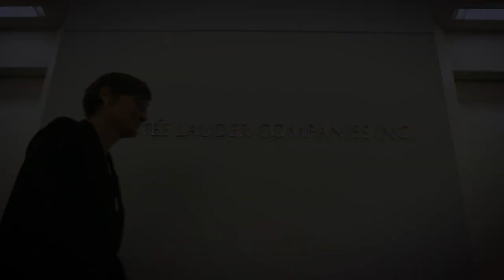Embedding Citizenship and Sustainability Across The Estée Lauder Companies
The role of business in today’s world is rapidly evolving. As The World Economic Forum’s 2020 Annual Meeting develops, our Senior VP of Global Corporate Citizenship and Sustainability, Nancy Mahon, speaks about how ELC is advancing its environment and social impact commitments. Nancy also discusses the importance of humility, transparency and stakeholder partnerships to successfully integrate sustainability and citizenship across our business.